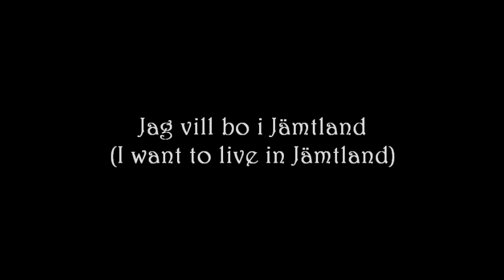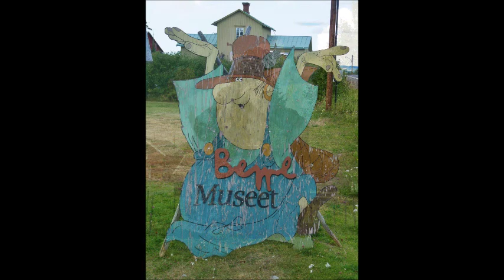Jag vill bo i Jämtland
Some mixed pics from Jämtland. Photo - Lars Ulwencreutz. Taken between 1986 and 2011. Hope You like them.